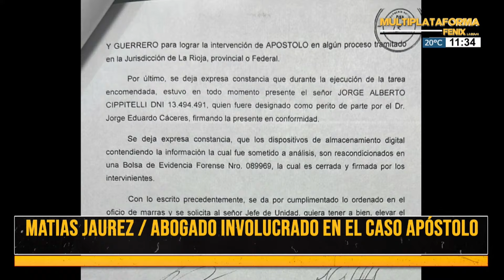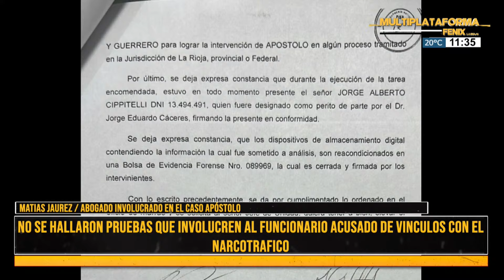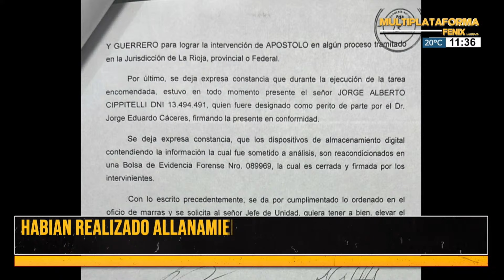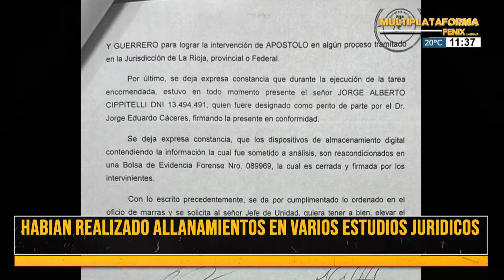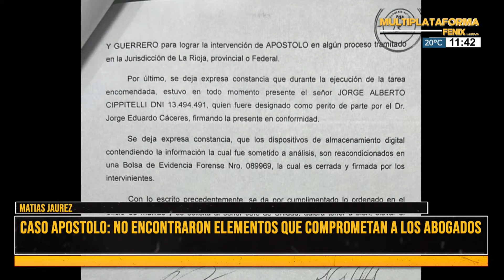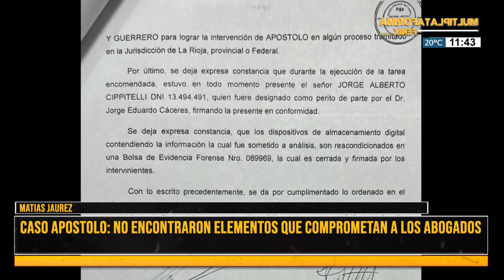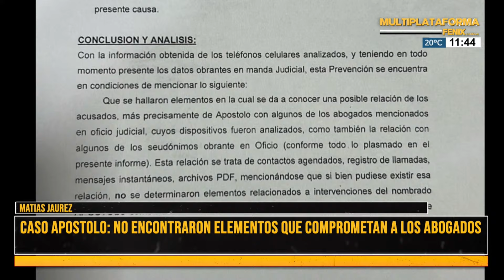CASO APOSTOLO: NO ENCONTRARON ELEMENTOS QUE COMPROMETAN A LOS ABOGADOS